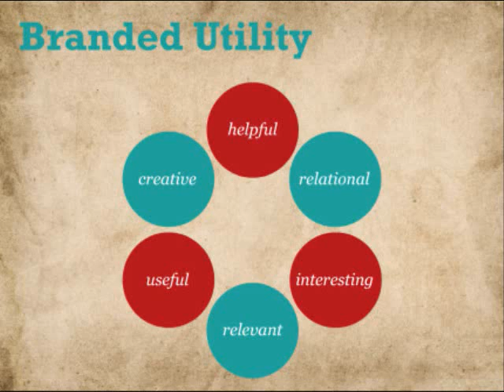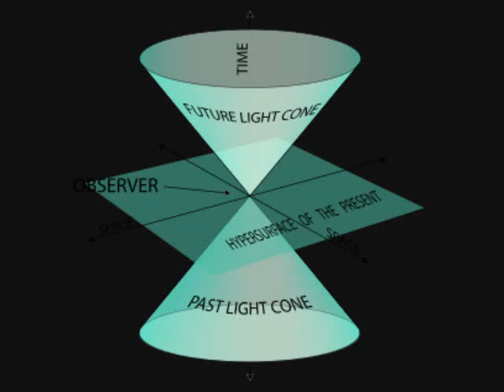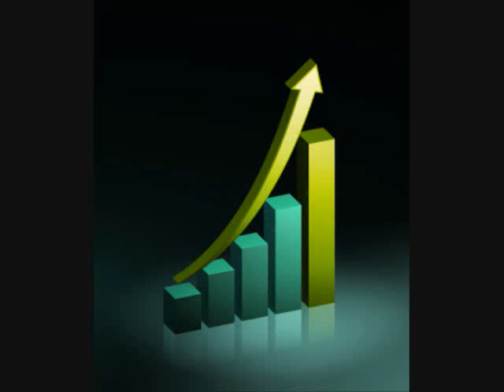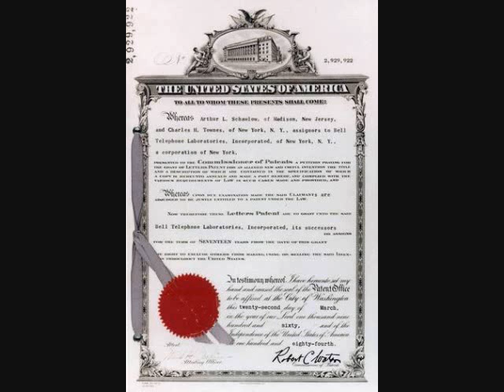A Reading of: Studies in Mutualist Political Economy (Chp. 1 Pt. 3)